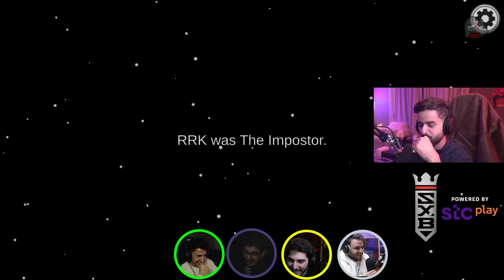سويت مود بن تن الاسطوري بأمونج اس 😍🔥!!